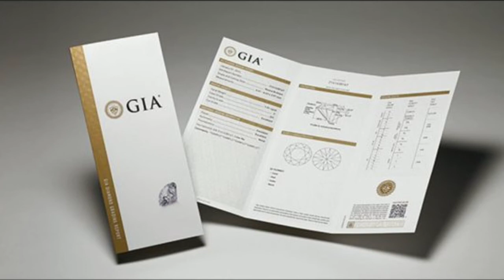ગુજ્જુ ડાયમંડ talk 8 - STEP 8 | હીરા જવારાત - Jewellery Manufacturing